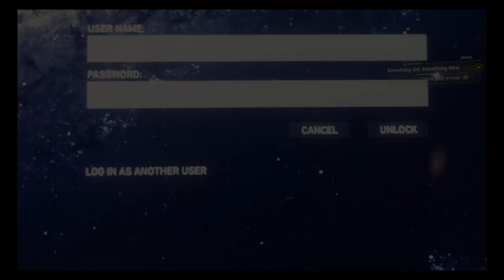LETS PLAY| Marvel's Spider-Man| Part Two | World Swinging and Aunt May